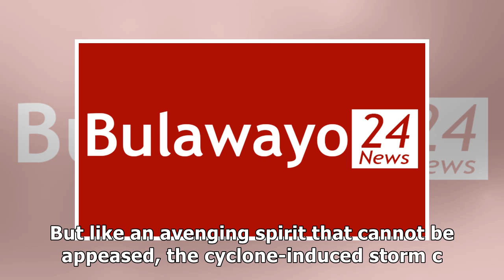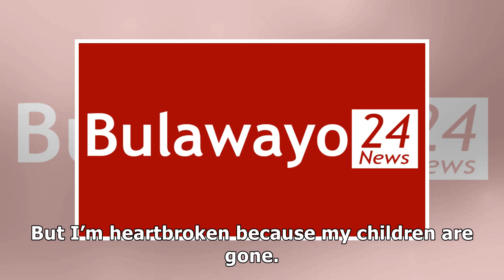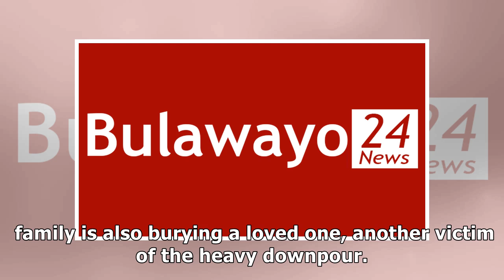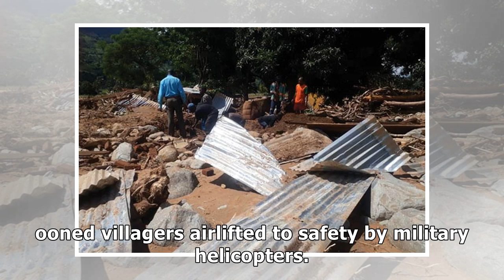Chimanimani: Valley of the shadow of death